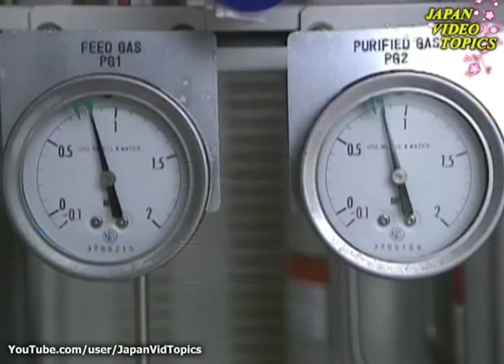The Island that Runs on Water - JVT 2005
Yakushima Island , with its ancient forests, is known as a World Heritage Site. But this small island is also the site of leading edge experiment to create a society with zero CO2 emissions. Plentiful rainfall means the island can be completely powered by hydroelectricity. Which is also used for experimental electric vehicles. Others vehicles are powered by pollution-free hydrogen fuel made from local resources. The island community also has a well developed waste recycling system.

Japan Video Topics
© Web-Japan.org